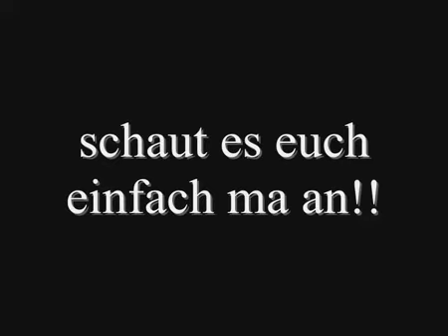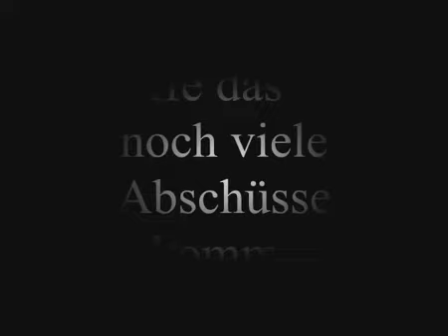V~S vs. Erde (Darkorbit)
V~S kämpft auf der 4-4 gegen Erde.